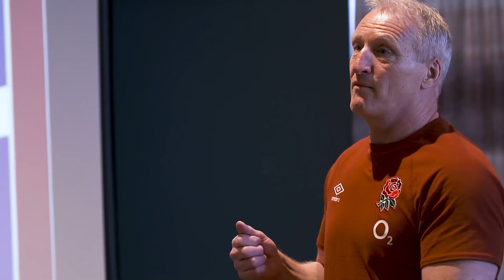O2 Inside Line: Red Roses: Season 2, Episode 3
Red Roses captain Sarah Hunter returns to captain the side after a prolonged injury, the squad take on Italy in the Women's Six Nations and rotate the team for the match.